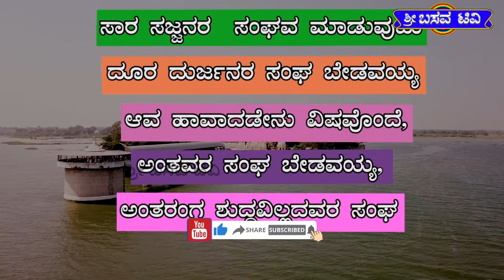ಶ್ರೀ ಬಸವ ಟಿವಿ -SRI BASAVA TV - ವಚನ ಮತ್ತು ಅರ್ಥ - ಸಾರ ಸಜ್ಜನರ ಸಂಘವ ಮಾಡುವುದು..